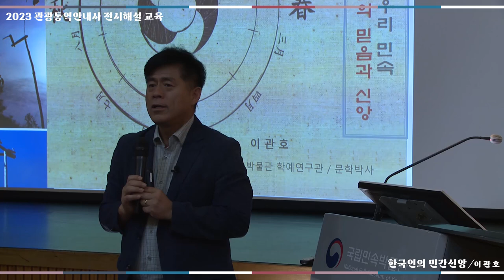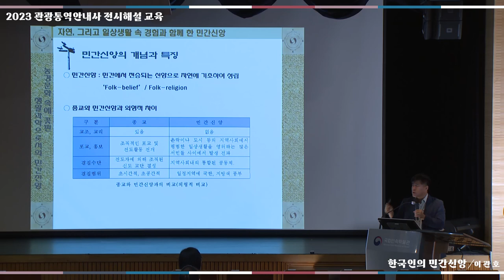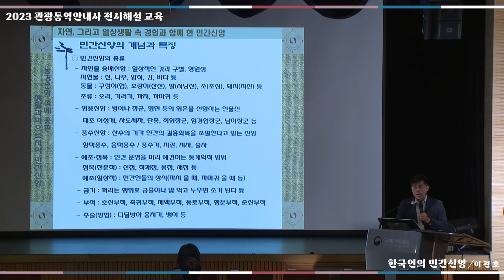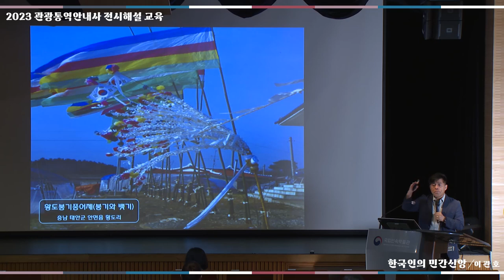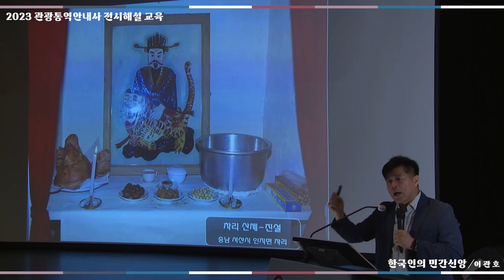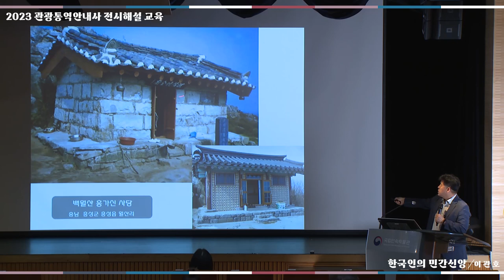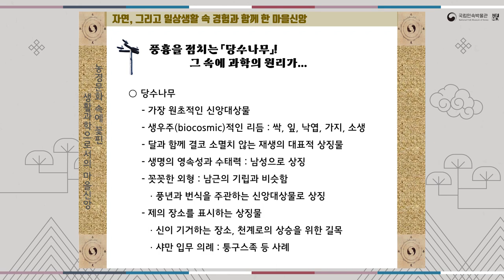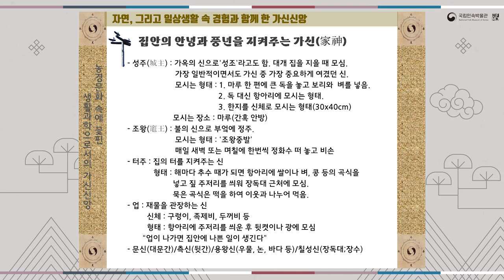[2023 하반기 관광통역안내사 전시해설 교육] '한국인의 민간신앙' - 이관호 편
국립민속박물관은 관광통역안내사 및 외국인 대상 관광 관련 종사자에게 전시해설 강좌를 마련하였습니다. 본 강좌는 우리 민속문화에 대한 올바른 이해와 업무의 전문성 강화에 많은 도움이 될 것입니다.

교육주제 : 한국인의 민간신앙
교육강사 : 이관호 (한국박물관교육학회 회장)